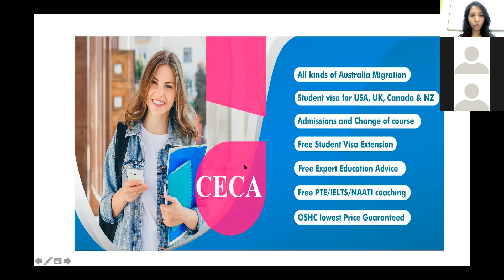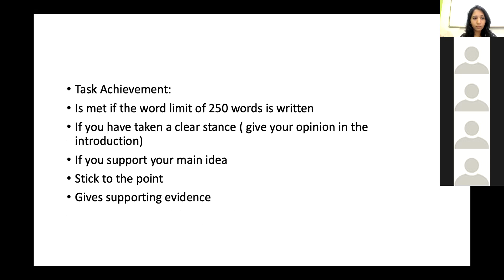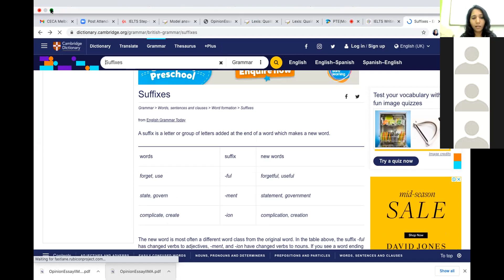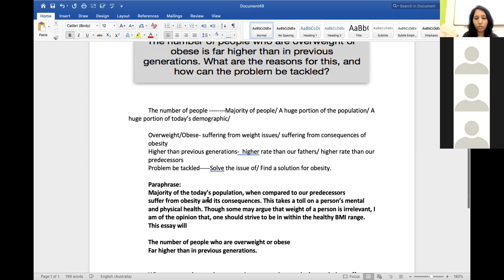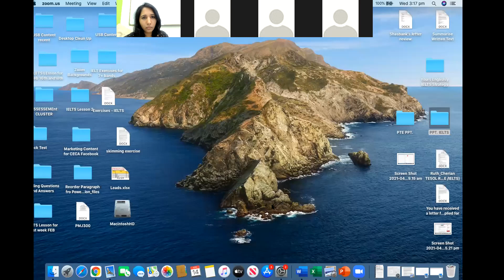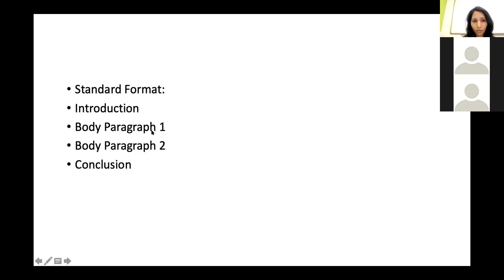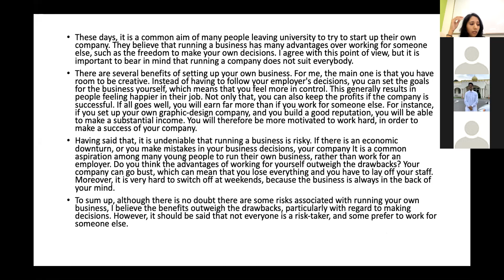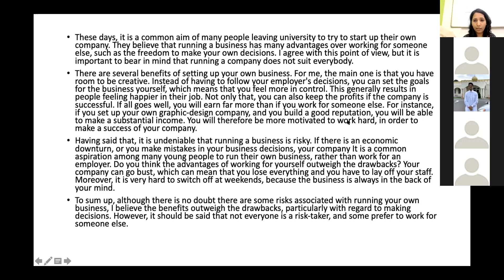IELTS Writing Task 2 | Powerful tips to approach Essay | Online Class| CECA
This lesson includes:
Strategies for writing
Introduction
Paragraphing
Constructing Body Paragraphs
Conclusion and its structure
Lexicals and
Feedback

Planning to take the PTE/IELTS exam ??

Then join our free of cost online Coaching via ZOOM!

Training provided by experts and experienced in the industry !!

No hidden cost/No compromise on quality

Join with the respective link. It's simple just as clicking it with mouse (Melbourne time)

PTE CLASS Monday to Friday 11 am to 01 PM

PTE CLASS SUNDAY 12pm to 2pm

IELTS CLASS Monday to Friday 2pm to 4pm